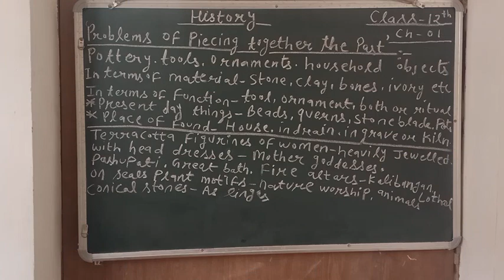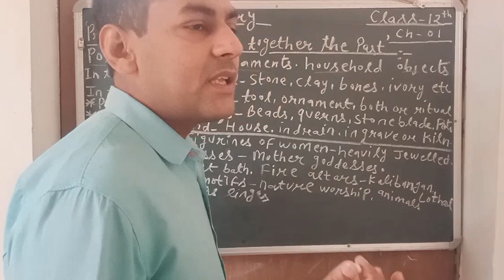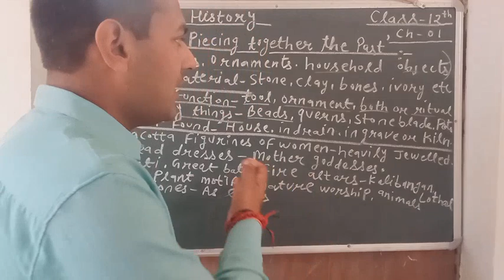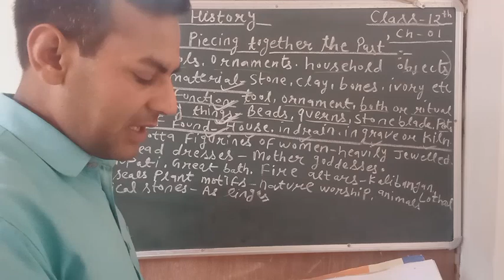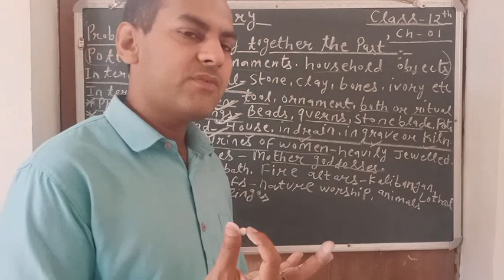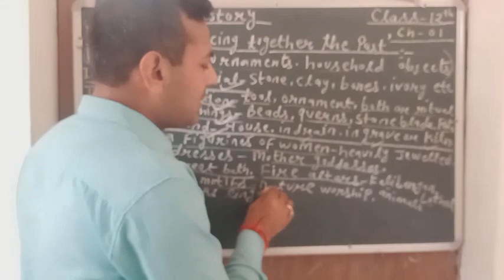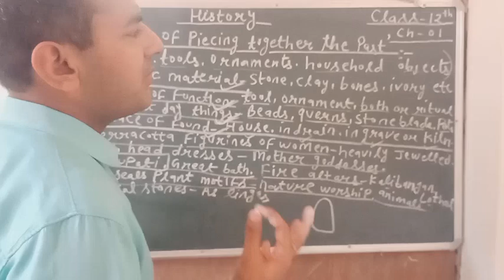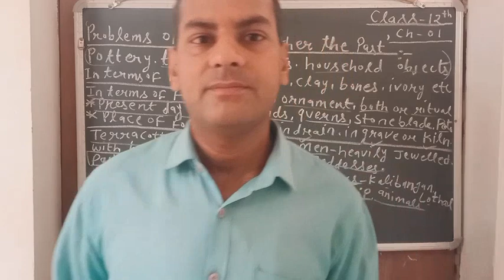NCERT history class-12 chapter 1 The Harappan civilisation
problems of piecing together the past